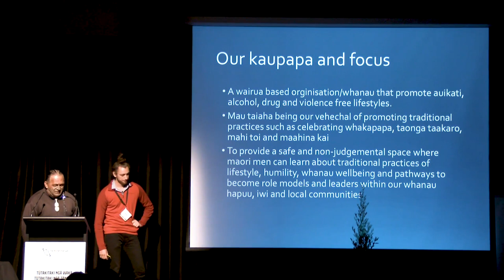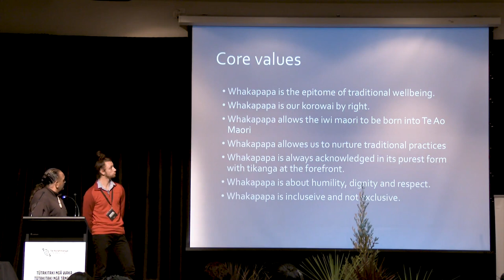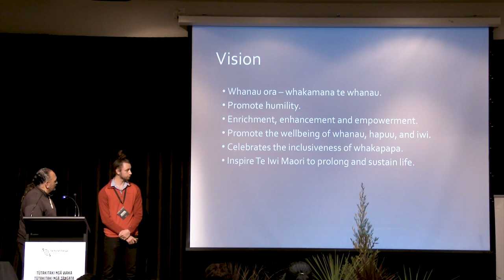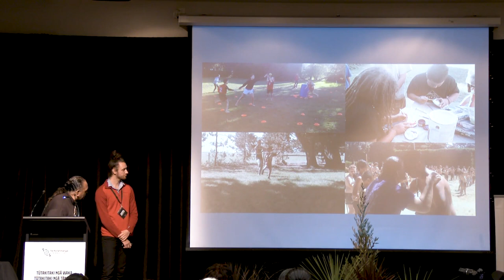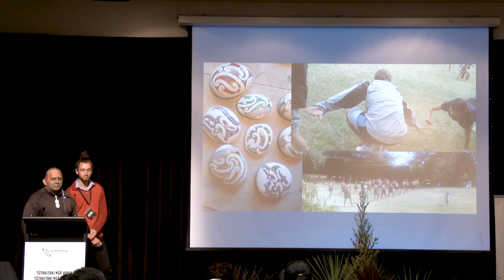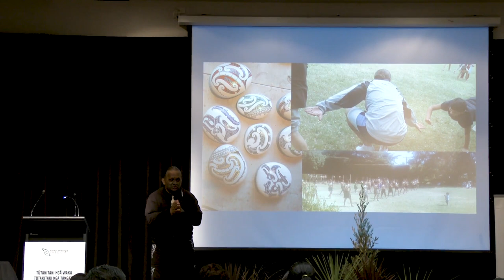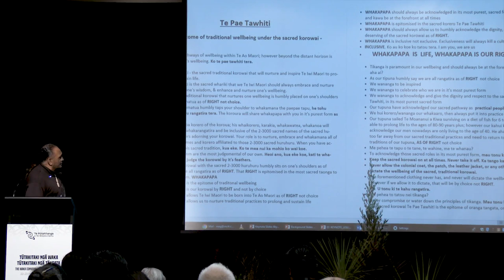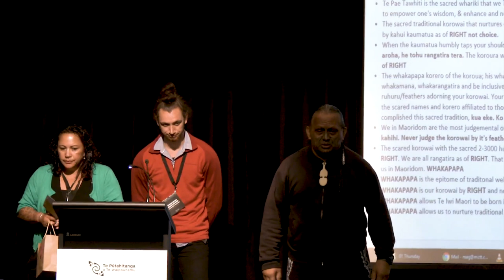Tū Toka Tū Ariki Presentation